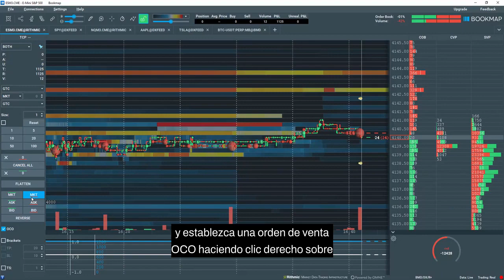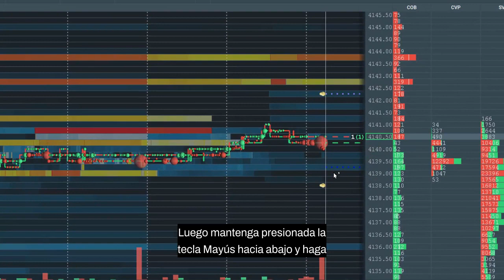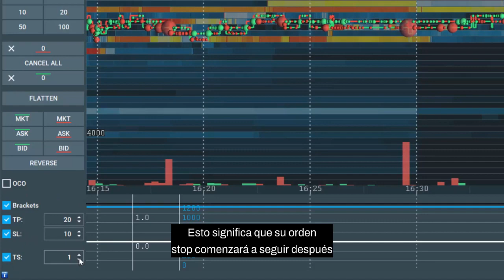OCO, brackets y órdenes de stop móviles primeros pasos